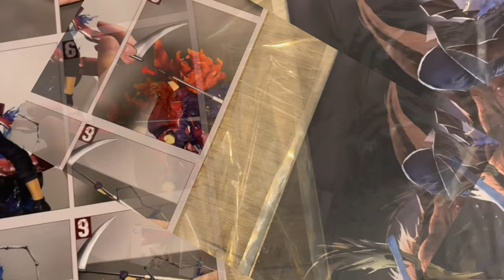The MOST Ambitious Uchiha Madara Resin Statue Yet!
We are BACK finally fam with my FAVORITE Naruto character in Uchiha Madara! 😎 I know it’s been a while on my part so thank you for your patience as I wanted to ensure I do this character and these studios justice👌🏾😁 This magnificent collector’s item is brought to you by Burning Wind & Ventus Studios. This rendition in particular is 1/7 in scale and was limited to only 388 pieces worldwide so I’m honored to have it 🙏🏾 Special shout out to DaWeebStop.com for helping me acquire this authentic statue! They are a U.S. based anime resin shop that can definitely help you get some of the most sought after statues so I’ll link them in at the bottom! Mine did arrive with just a few minor breaks that needed some more TLC so look for me to finalize that in a Part II!

Until Then Magnifico Out ✌🏾

Statue Dimensions:
H45cm W38cm L38cm

“Find Purpose Through Your Passions.” 👊🏾

Supplies:
- Lenink AC Power Supply Adapter for AAA Battery

- Krazy Glue Home & Office Super Glue .18 oz

- J-B Weld ClearWeld 5 Minute Epoxy, Clear, 14ml w/Static Mixer

- 10FT DC Power Extension Cable,5.5mm x 2.1mm Extension Cord,12v Extension Cord: